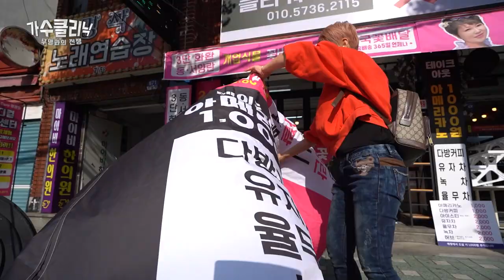그녀가 꽃가게를 차린 까닭은? _가수클리닉 무명과의 전쟁_가수 해주 편 EP.2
라이브카페와 함께 꽃가게를 차린 가수 해주 씨. 돈도 돈이지만 꽃가게를 하면 왠지 꽃길인생이 펼쳐질 것만 같아서라고 한다. 그런데 꽃가게 운영은 생각 만큼 그렇게 한가롭지가 않다. 쉼 없는 노동의 연속... 그런데 가만 보니 해주 씨는 남다른 장사 수완이 있는 듯하다.